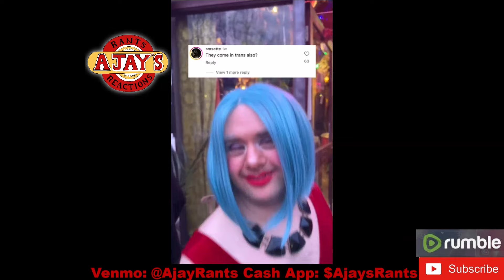Out of control WOKENESS. Part 1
Unhinged wokeness is absolutely out of hand!! Where is this country going! Let’s get back to common sense back to this country!